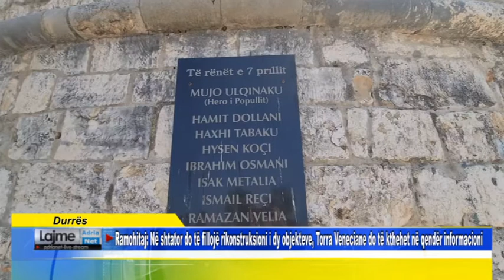Ramohitaj: Në shtator fillon rikonstruksioni i dy objekteve, Torra Veneciane në qendër informacioni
Durrës   Ramohitaj: Në shtator do të fillojë rikonstruksioni i dy objekteve, Torra Veneciane do të kthehet në qendër informacioni